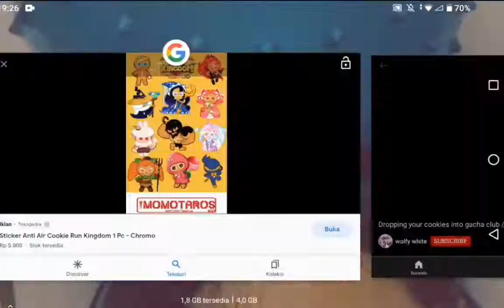for draco's b-day(lazy bc im sick)